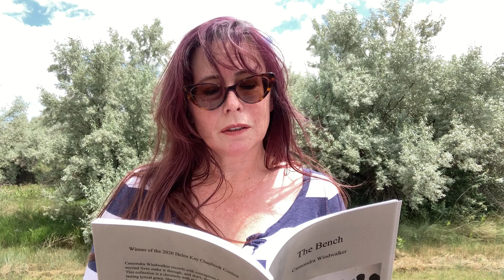The Bench: Day Three: We Do What We Can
Homebound and alone, a man watches drama play out on the bench across the street while creating what joy he can with what he has. First published by Evening Street Press in 2021.